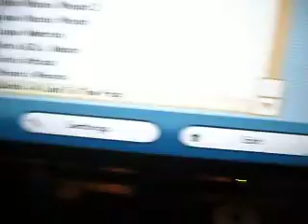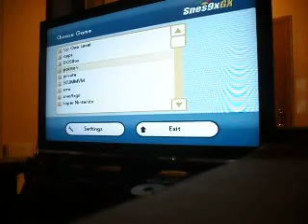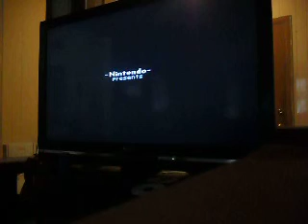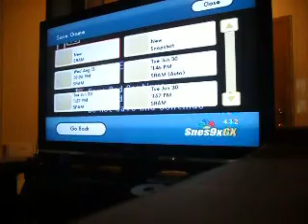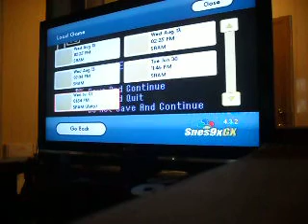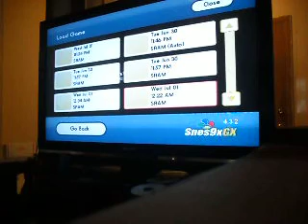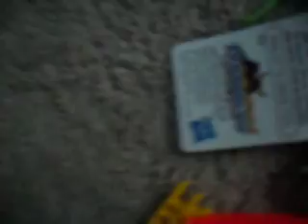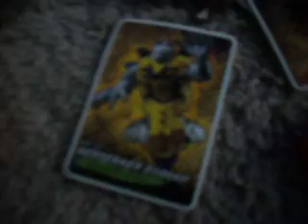fast fowrding legend of zelda legend of zelda #2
today legend of zelda is not working so i will show you it today and i figure how to fast forward it